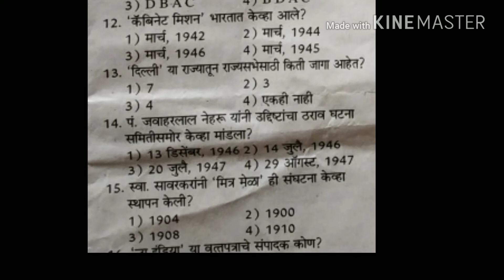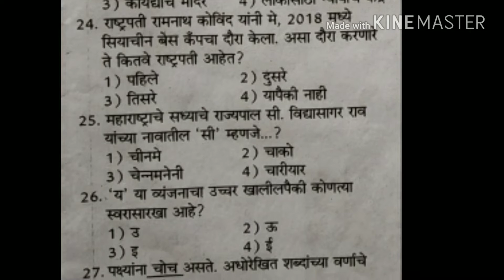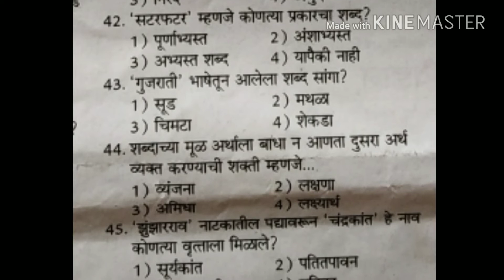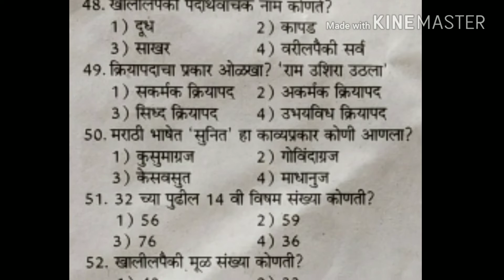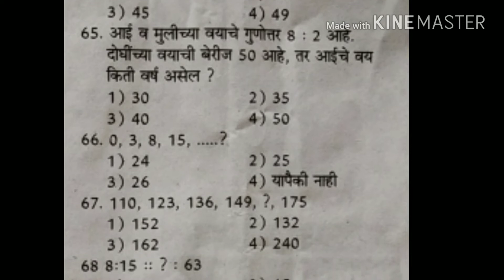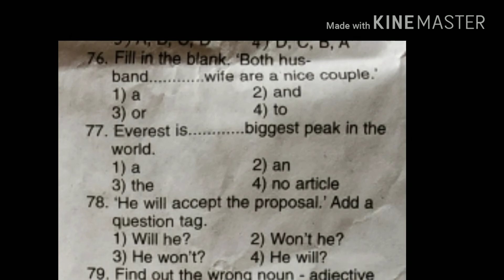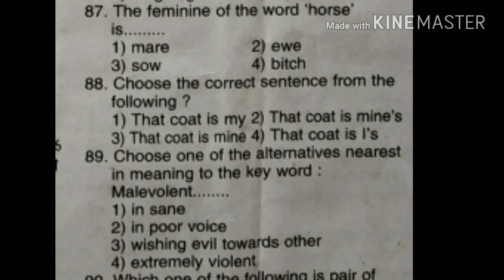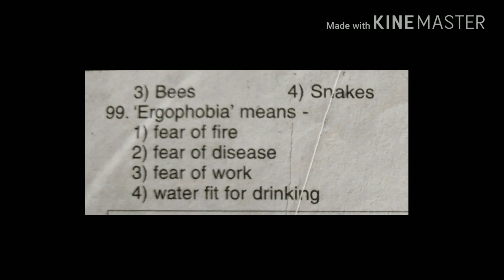जिल्हा निवड समिती महाभरती 2018 प्रश्नसंच भाग 7